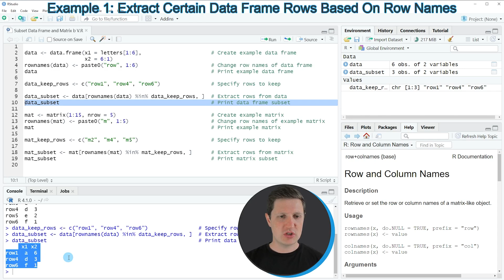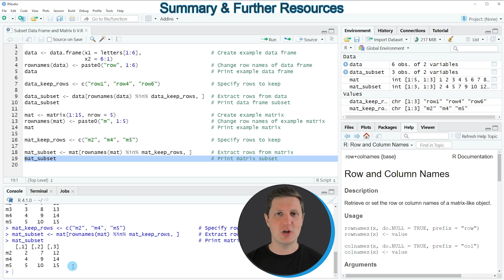Subset Data Frame & Matrix by Row Names in R (Example) | Select & Extract | rownames & %in% Operator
How to select certain observations based on row names in the R programming language. More details
R code of this video:

data ‹- data.frame(x1 = letters[1:6],                      # Create example data frame
                   x2 = 6:1)
rownames(data) ‹- paste0("row", 1:6)                       # Change row names of data frame

data_keep_rows ‹- c("row1", "row4", "row6")                # Specify rows to keep

data_subset ‹- data[rownames(data) %in% data_keep_rows, ]  # Extract rows from data
data_subset                                                # Print data frame subset

mat ‹- matrix(1:15, nrow = 5)                              # Create example matrix
rownames(mat) ‹- paste0("m", 1:5)                          # Change row names of example matrix
mat                                                        # Print example matrix

mat_keep_rows ‹- c("m2", "m4", "m5")                       # Specify rows to keep

mat_subset ‹- mat[rownames(mat) %in% mat_keep_rows, ]      # Extract rows from matrix
mat_subset                                                 # Print matrix subset